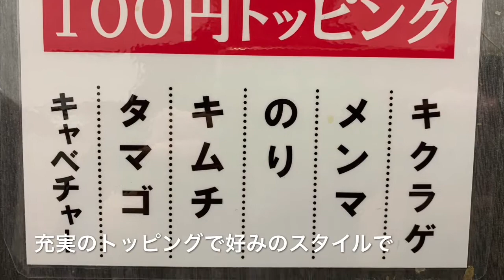🍥【横浜家系ラーメン 戦国家(大阪府東大阪市)】 🍜ラーメン タマゴ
【横浜家系ラーメン　戦国家(大阪府東大阪市)】
🏠神奈川・横浜の【六角家】で修行の後、
横浜で開業され、
'１５年１１月に店主の地元で屋号も新たにオープンしたお店です。
date:19.11.2

🍜ラーメン(しょうゆ) ¥680
📢濃さ・油・麺ALL = 普通
📢キャベチャー　¥100
📢ライス小　¥100
📢タマゴ　¥100

●スープ
《醤油ベース　豚　鶏》
バターの様な黄色に近い色合いのスープは、
飲み始めはさらりと入って直後にクリーミーでまろやかな口当たりにシフトして、
重たさを感じさせない豚の旨味をキリッと締まったかえしのキレが適度な塩味で持ち上げ、
鶏油が溶け込む様に馴染んでバターの様な風味と厚みが加わります。

‪●麺
《中太　ストレート　やや加水高め》
やや加水高めの酒井製麺製の中太麺はプリッと弾ける食感としなやかなコシを備えており、
スープを適度に絡めて旨味を引き立てて風味もしっかり運んでくる上に、
時間と共にスープが入り込んでモチッとした口溶けの良い食感でより味わいを際立たせてきます。

‪●トッピング‬
・バラチャーシュー
しっかりとした味付けとトロリと溶ける脂の甘味が相まって肉の旨味を引き出されていてホロッと崩れる柔らかさで食べ応えもあります。

・タマゴ
黄身に味を良く染み込ませてある為、
コクに塩味も加わってインパクトのある味わいに仕上げています。

《その他》
・キャベチャー
シャキッとした食感でみずみずしいキャベツにかえしを和えて、
しっかりと味付けられたチャーシューが乗せられています。

・ほうれん草　・海苔

●寅レポ ‬
病み付きになるマイルドな鶏油が溶け込んだ豚骨の旨味とヒキを生む塩味を纏ったかえしのキレで厚みを持たせたスープを、
絡みと吸い付きの良さに風味と味わいで力強い存在感を示す麺が全体を支える、
【戦国家】のオリジナリティも落とし込まれた家系ラーメンを頂きましたっ！